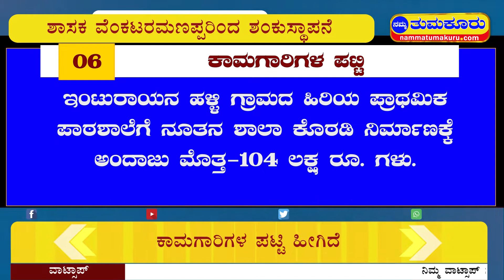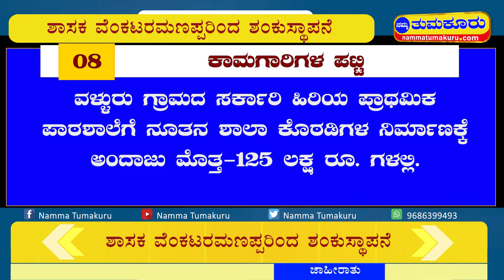ಪಾವಗಡ: ರಸ್ತೆ ಮತ್ತು ನೂತನ ಕಟ್ಟಡಗಳ ಅಭಿವೃದ್ಧಿಗೆ ಶಂಕುಸ್ಥಾಪನೆ | NammaTumukuru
ನಿಮ್ಮ ವಾಟ್ಸಾಪ್ ಗ್ರೂಪ್ ಗಳಿಗೆ ಈಗಲೇ 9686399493 ನಂಬರ್ ಸೇರಿಸಿಕೊಳ್ಳಿ, ಕ್ಷಣ ಕ್ಷಣದ ಸುದ್ದಿ, ವಿಡಿಯೋ ಪಡೆಯಿರಿ.